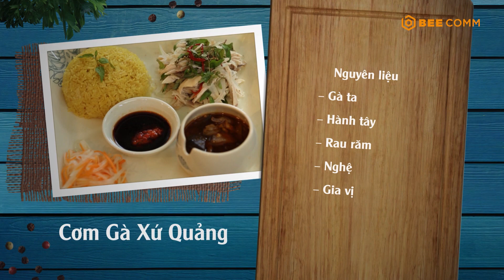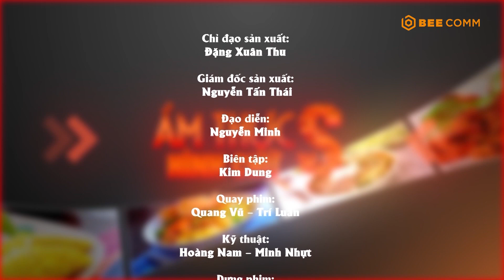#86 CƠM GÀ TAM KỲ - Hướng dẫn cách nấu món đậm vị miền Trung, ẩm thực xứ Quảng | ẨM THỰC HÌNH CHỮ S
📺 ẨmThựcHìnhChữS - Tổng hợp hàng loạt những món ăn ngon, hấp dẫn từ mọi miền đất nước hình chữ S Việt Nam.
👨‍🍳  Ẩm Thực Hình Chữ S, phát sóng lúc 18:00 Chủ nhật hàng tuần trên YouTube BEE FOOD - TRAVEL bắt đầu từ ngày 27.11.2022